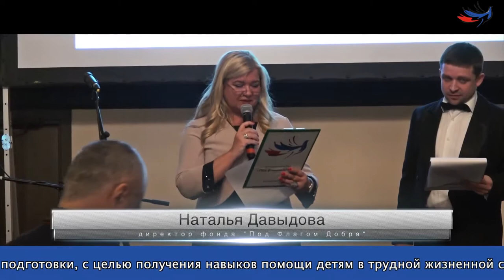Волонтерский Бал Под Флагом Добра в отеле Hilton L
20 ноября 2017 г в «Бальном» зале отеля «Хилтон Москва Ленинградская» Благотворительный Фонд «Под флагом добра» провел «Волонтерский бал» для добровольцев г. Москвы, прошедших обучение по программе «Развитие социального волонтерства», реализуемой при поддержке Комитета Общественных связей города Москвы.

В программе мероприятия состоялось торжественное вручение сертификатов, выступление официальных лиц: Заместитель начальника отдела по организационно-экономическому обеспечению социально-значимых проектов и благотворительной деятельности Комитета общественных связей города Москвы- Елагина Елена Юрьевна поздравила с окончанием программы: «Такая социально-активная молодежь и есть наше будущее!», представитель ДГКБ им. З.А. Башляевой рассказала о многолетнем сотрудничестве с Благотворительным фондом «Под флагом добра» и важности совместных мероприятий в помощь тяжело больным детям, детям в ТЖС с участием волонтеров.

Праздничный концерт открыл Заслуженный артист Российской Федерации, маэстро скрипки - Aвнэр Вэриус. Группа «Ромарио» в качестве поздравления выступила для волонтеров с любимыми песнями.

Ведущие бала: директор Фонда Наталья Давыдова, популярный российский актер Александр Алешкин рассказали о ходе реализации и итогах программы «Развитие социального волонтерства».

Так же, Фондом были подведены итоги работы Центра Волонтерского движения «Под флагом Доброй Воли!» в 2017 году, 875 волонтеров получили именные Благодарственные письма за активное участие в 12 благотворительных мероприятиях Фонда «Под флагом добра» в Москве, которые вручил российский музыкант, продюсер, теле и радиоведущий Михаил Гребенщиков.

«Волонтерский бал прошёл в дружеской обстановке, а также у нас была возможность обменяться с другими волонтёрами своими впечатлениями и небольшим, но очень ценным опытом, который мы получили во время обучения и практики! Спасибо фонду «Под Флагом Добра» за проведённое мероприятие!»- Анастасия Аванесова, студентка ММК №1, председатель Студсовета, участник программы «Развитие социального волонтерсва».

«Несмотря на то, что в нашем образовательном учреждении есть большой опыт волонтерской деятельности, все знания, которые мы получили от специалистов по программе Фонда, были очень нужны и полезны. Волонтеры нашего ВУЗа, узнав много нового о работе с детьми- сиротами и детьми в ТЖС уже смогли применить эти навыки в детском доме, куда мы выезжали на практику к подшефным детям-сиром 19 ноября. Спасибо Фонду «Под флагом добра» за возможность повысить свой уровень оказания помощи детям и за приглашение на Волонтерский бал»- Наталья Лепехина, зам. председателя Студенческого профкома РГУ нефти и газа им. И.М.Губкина.

«"Флаг добра" позволил мне более глубоко взглянуть на работу волонтеров с детьми. Курсы по программе "Развитие социального волонтерства" дали новые знания и множество возможностей их применять. Например, я применила их в поездке в детский театр с подопечными из детского дома. Было множество позитивных эмоций и впечатлений. И радость от того, что можно применять полученные знания на практике. Волонтёрский бал был чем-то волшебным. Уже у входа расстилалась красная ковровая дорожка, которая заставляла чувствовать себя особенным. Само мероприятие было сказочным, начиная от живой музыки до оформления самого зала. Все гости были в восторге, и я не стала исключением. Надолго запомнится это событие, особенно осознанием того, что людей, которые хотят творить добро очень много. И это не может не радовать. Спасибо организации "Под флагом доброй воли" за такую чудесную атмосферу и впечатления.» - Мария Гиль, студентка ММК№1, участник программы «Развитие социального волонтерсва» и многих мероприятий Фонда.

«Спасибо за хорошую организацию Волонтёрского бала, было интересно на протяжении всего мероприятия!» -- Анастасия Мигалева, студентка ММК№1

Всего с 2010 по 2017 год Фонд провел с широким привлечением волонтеров 503 мероприятия с участием 24 культурных учреждений, 1494 детей из 17 детских социальных учреждений, 6075 волонтеров из 27 регионов РФ..

Благотворительный фонд «Под флагом добра» от всего сердца выражает искреннюю благодарность всем, кто оказал содействие в проведении «Волонтерского бала»:
- «Хилтон Москва Ленинградская» за предоставленную возможность провести мероприятие в историческом месте города Москвы,
- Aвнэра Вэриуса и  Группу «Ромарио» за творческое участие в концертной программе,
- Александра Алешкина за профессиональное проведение программы,
- Михаила Гребенщикова за музыкальное сопровождение и видеосъемку события,
 - Алену Федерову, Анастисию Кручинину, Марию Гиль- добровольных помощников Фонда за активное участие в подготовке и проведении мероприятия.

Милана Гогунская бьет рекорды - песня Малявка главный Детский хит 2017 . А песня А Мне уже опережает Малявку по развитию событий !

Сьемка Монтаж Музыка - Михаил Гребенщиков , Виталий Плесовских , Петр Пискунов , Harvy , Женя Hanssen .